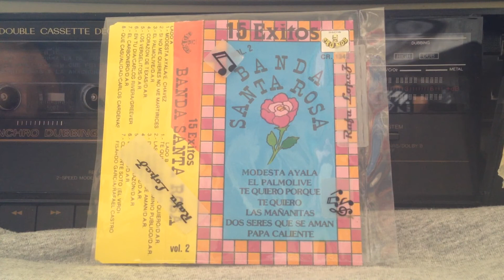Banda Santa Rosa: Modesta Ayala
Banda Santa Rosa